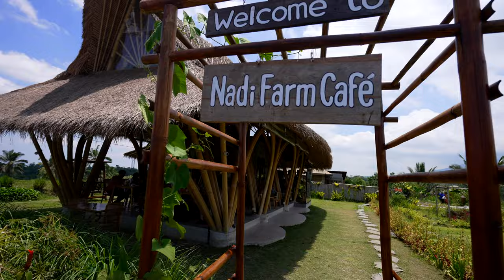#96 My grandma is aging backwards, getting younger every day.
It’s my grandma’s 83rd birthday, but with each day she spends with us here in the Balinese jungle, she seems to get younger and younger. The time she shares with her great-grandson, along with the physical and mental stimulation, keeps her youthful. This is what I wish for every elderly person in the world.